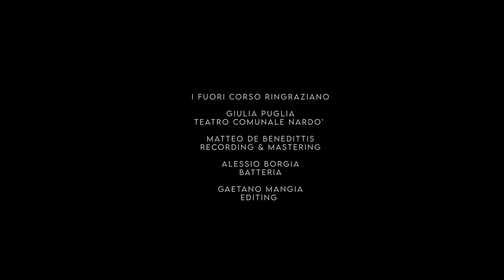A Christmas Revenge - FuoriCorso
A Christmas Revenge è il terzo atto della saga “FuoriChristmas”, il natale dal punto di vista (stupido) dei FuoriCorso.

Michele Russo
Davide Colomba

Giulia Puglia
teatro Comunale